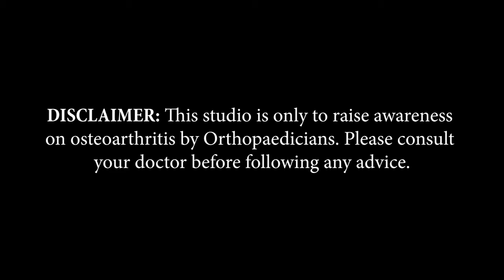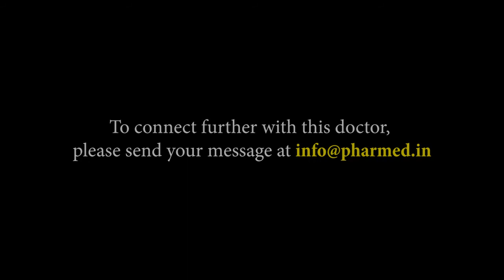Dr. G Sathya Vignes | Chennai, Tamil Nadu | Awareness on Bone and Joint Health | Keep Joints Moving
Chennai based Consultant Orthopaedic Surgeon, Dr. G Sathya Vignes, shares information about Arthritis in this video of 'Keep Joints Moving,’ an initiative by Pharmed Limited on Bone and Joint Health.

Doctor’s Details
Dr. G Sathya Vignes
M.S (Ortho)., FASM.,
Consultant Orthopaedic Surgeon
Arthroscopy & Sports Medicine Specialist